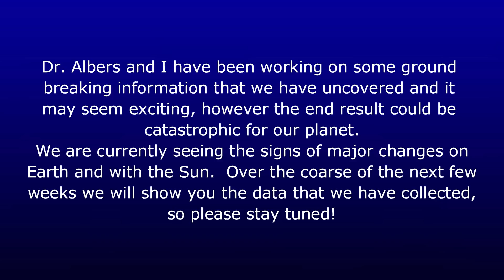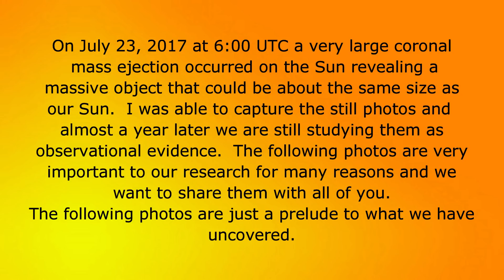Conclusive Planet X Evidence from July 23rd, 2017 and there's more to come!